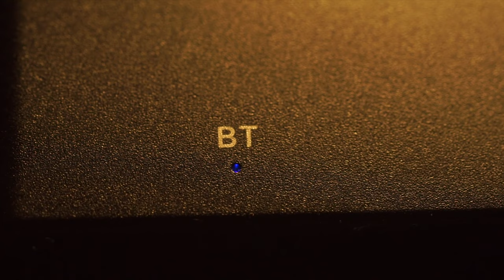XQ-23/XP-2 - Upgrade dla Bluetooth!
Posiadasz smartfona który skanibalizował wyjście słuchawkowe, bądź masz już dość kabla który przez pociągnięcie może go zrzucić i przysporzyć ci koszta naprawy ekranu? Oczywiście że są na to sposoby i chciałbym wam dzisiaj przedstawić dwa, DACa XDuoo XQ-23 jak i DAC/Ampa XDuoo XP-2.